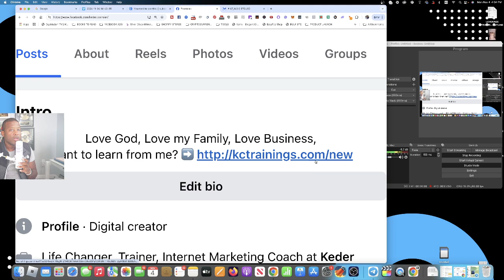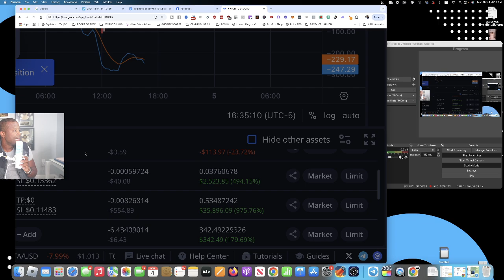$50,000 Day Formula Training Invitation